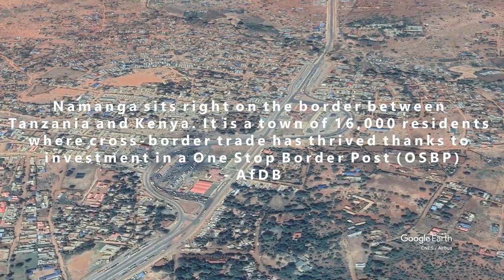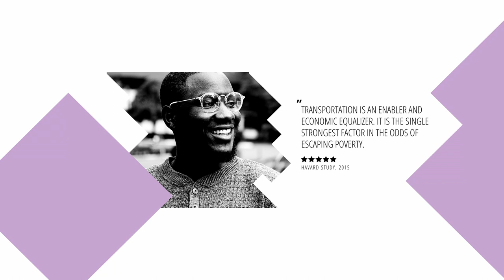Namanga (Kenya/Tanzania) Border Crossing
This video on Know African Borders in 90 Seconds takes us to the Kenya-Tanzania border crossing at Namanga. Namanga sits right on the border between Tanzania and Kenya with its 16,000 residents involved in cross-border trade has thrived thanks to investment in a One-Stop Border Post (OSBP).

These videos on African Borders in 90 Seconds are informative. They reveal the geography of various parts of the African continent, the towns that straddle the borders, and the infrastructure along the transport corridors that hinder or enhance mobility across Africa. It is a precursor to discussions around free movement of people and goods on the continent and on lesser not the geo, political and socio-cultural implications of these borders.